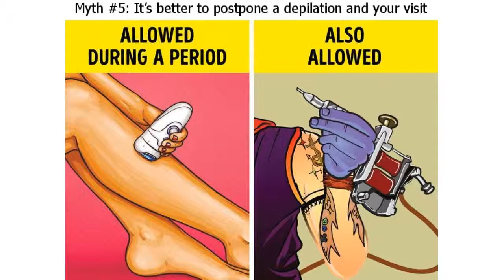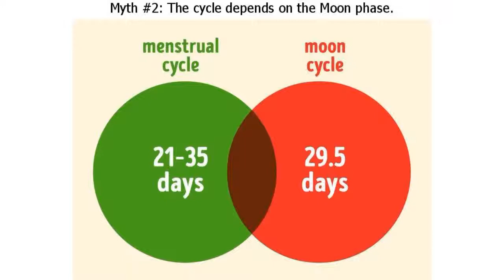10 Facts About Periods That Turned Out to Be Myths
10 Facts About Periods That Turned Out to Be Myths

Women have around 450 periods in their lifetimes and lose around 2 fl oz of blood each time. By the way, the whole process isn’t that cheap: women spend more than $6000 on hygiene products in total. We often don’t even pay attention to these statistics and have no clue about the features of our own bodies, especially when it comes to our periods.